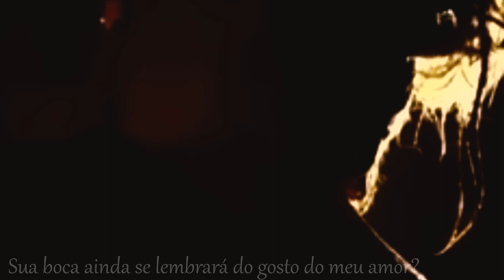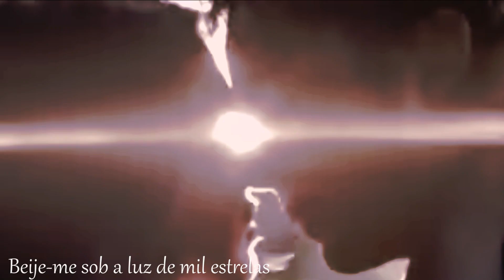Multicouples ⚫ Thinking Out Loud ( C/ Tradução)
Casais/Couples:
Maureen & Billy (Southpaw)
Paige & Leo ( The Vow )
Beth & Logan (The Lucky One )
Ronnie & Will (The Last Song )
Maggie & Jamie (Love and Other Drugs)
Sophie & Alex (Music and Lyrics)
Charlotte & Will (Autumn in New York)
Sara & Nelson ( Sweet November )
Elena & Damon ( The Vampire Diaries )
Davina & Kol ( The Originals )
Kara & Mon El ( SuperGirl )
Becky & Jesse ( The Fuller House )
And I'm thinking about how

Then, baby, now, take me into your loving arms